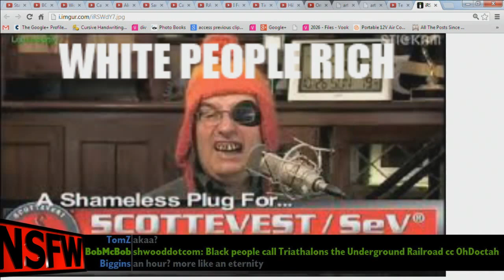NSFW 179 - Aftershow - White People Rich